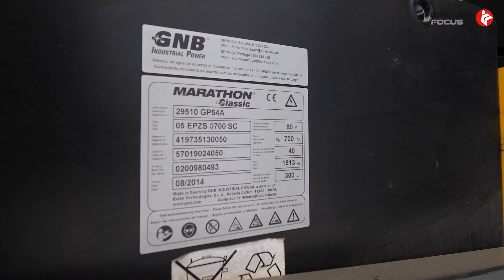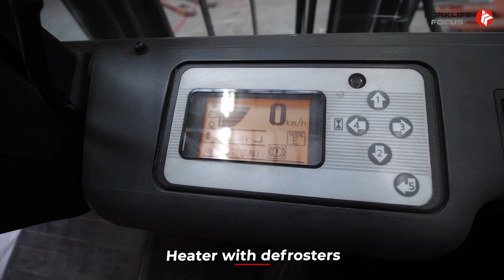Forklift Focus - Atlet Balance EH30 (13922) (SOLD)